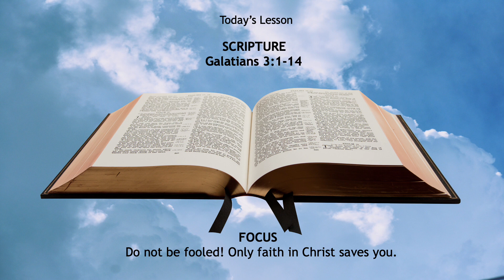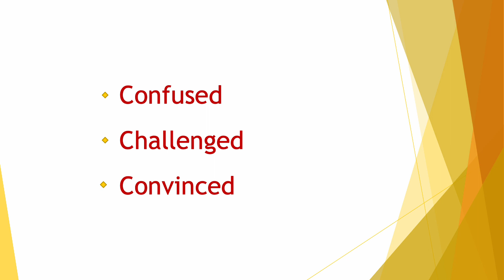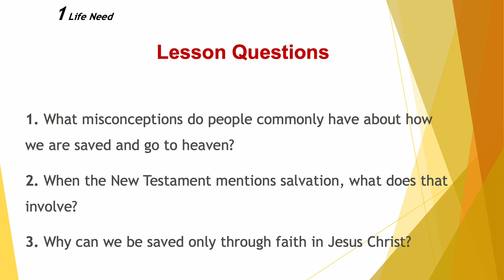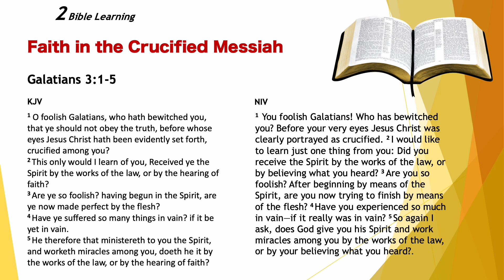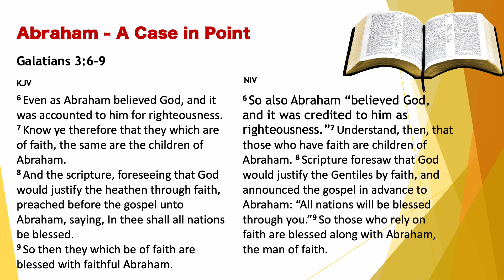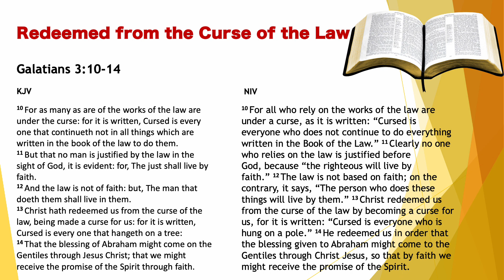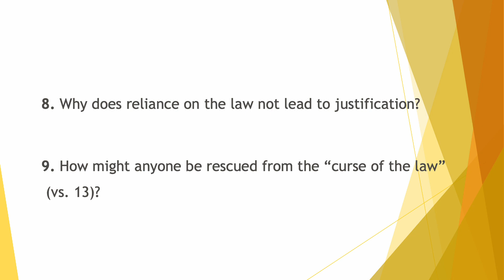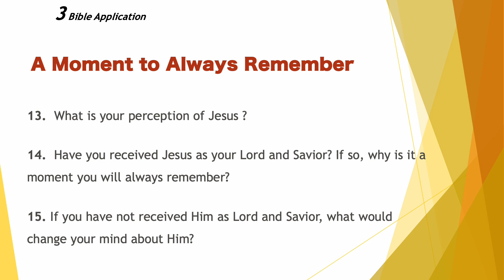Oct 22, 2023 Sunday School Lesson